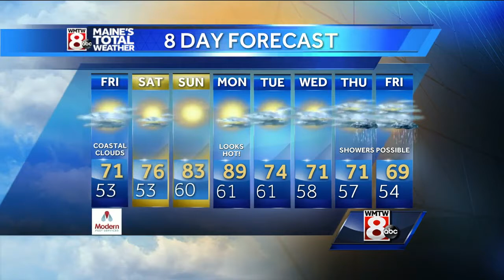Cooler and drier through the night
How’s the weather looking for your Thursday? Get your latest Maine’s Total Weather video forecast from Meteorologist Roger Griswold.